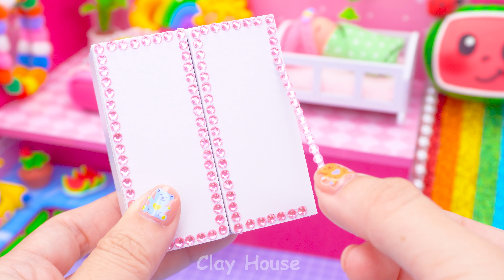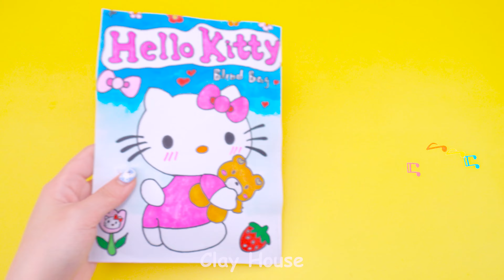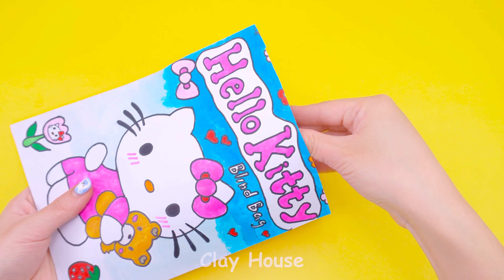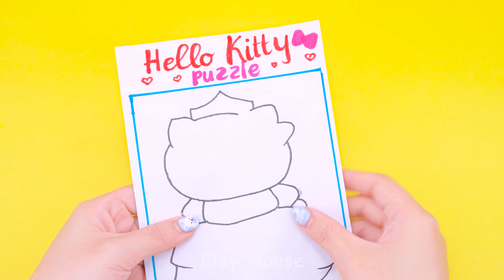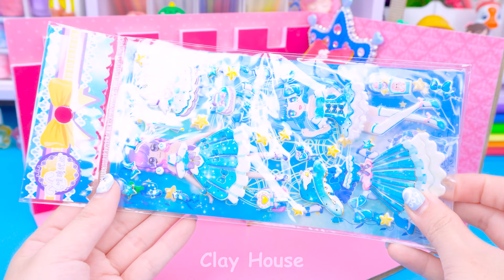I Build a Pink Cocomelon Dream Playhouse has Rainbow Slide and Cute Decorations ❤️ Miniature House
❤️ Hello babe ❤️
Welcome To Clay House. Alice here. Back to Cocomelon, today let's make a cocomelon house with cute rainbow decorations. I use rainbow decorations to make the house more harmonious when combined with the colors of Cocomelon. Today's house will be full of rooms and decorations, with a kitchen, bedroom, baby room and a giant cocomelon slide. Let's see how I decorate.
Timestamps:
0:00 | I Build a Pink Cocomelon Dream Playhouse has Rainbow Slide and Cute Decorations ❤️ Miniature House
12:04 | Aquarium house form with rainbow decor
24:20 | Pink castle including bling objects for Hello Kitty
39:12 | Simple house with colorful decor
51:46 | White bear theme house
Title :
( English ) I Build a Pink Cocomelon Dream Playhouse has Rainbow Slide and Cute Decorations ❤️ Miniature House
( Español ) Construyo una casa de juegos de ensueño Cocomelon rosa con tobogán de arcoíris y lindas decoraciones ❤️ Casa en miniatura
( Português ) I Build a Pink Cocomelon Dream Playhouse tem escorrega arco-íris e decorações giras ❤️ Casa em miniatura
( 한국어 ) 핑크 코코멜론 드림 플레이하우스를 만들어요. 레인보우 슬라이드와 귀여운 장식이 있어요 ❤️ 미니어처 하우스
( 日本人 ) ピンクのココメロンドリームプレイハウスを作りました。レインボースライドとかわいいデコレーションが付いています❤️ミニチュアハウス
(Hindi) मैं एक गुलाबी कोकोमेलन ड्रीम प्लेहाउस बनाता हूं जिसमें इंद्रधनुष स्लाइड और सुंदर सजावट है ❤️ लघु घर

We love a TINY things, MINIATURE HOUSE and MINI items from Clay. And We wanna share our PASSION with all people in the world !

We specializes in creating small houses and pretty small objects with easy-to-implement materials look like : Paper, Polymer Clay, Cardboard ...

Would you like to join with us on this exciting journey - the journey called Clay House ?

DIY Miniature Clay House Videos :
❤️ Build Your Dream Hospital House: Lovely and Colorful Room Ideas by Cardboard and Polymer Clay ❤️ DIY

❤️❤️❤️ DIY Miniature Clay House From Clay House Official Channel ❤️❤️❤️